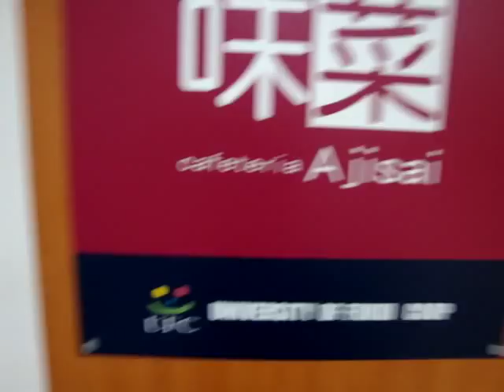Japan | My Everyday Route to University of Fukui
This video shows my everyday route from my dormitory to my laboratory at University of Fukui in Japan